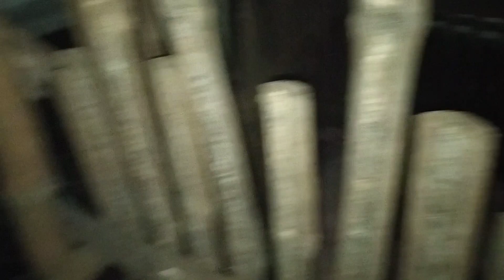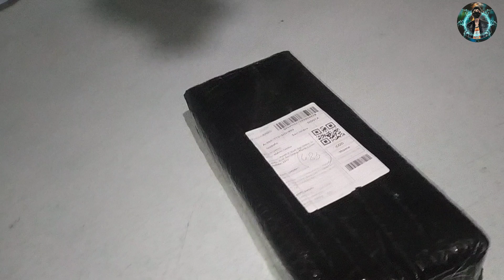Big tire sa big rear shock wala bang sayad?